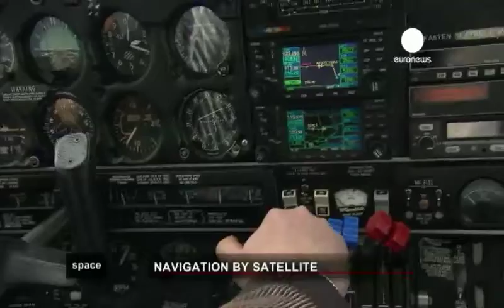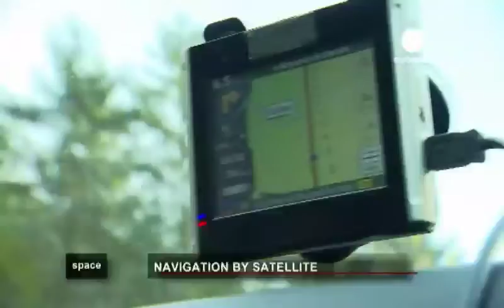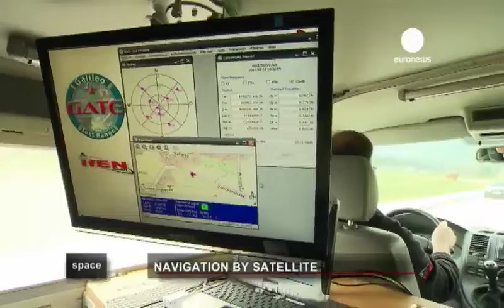ESA Euronews: Navigation by satellite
Today GPS is a common and extremely useful tool. Europeans wanted to refine its accuracy by developing EGNOS, the precursor of the Galileo constellation.
We look at satellite navigation and its applications.